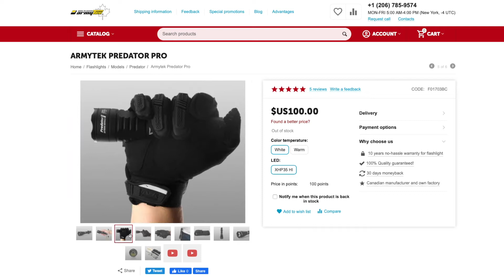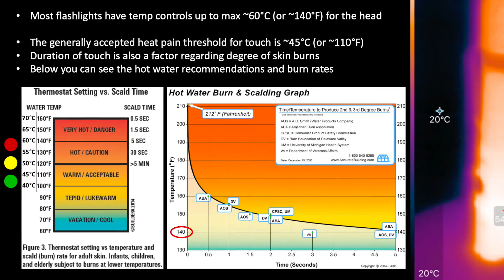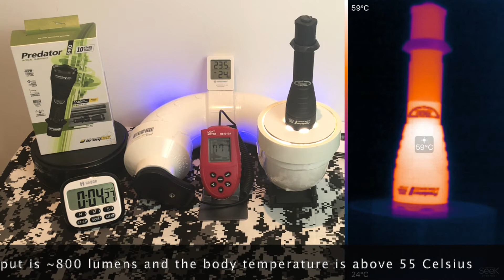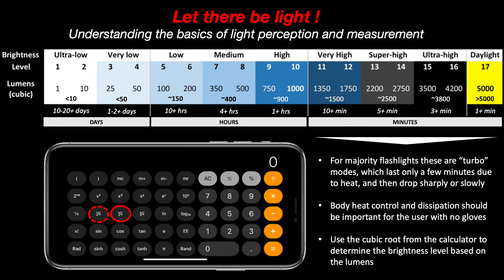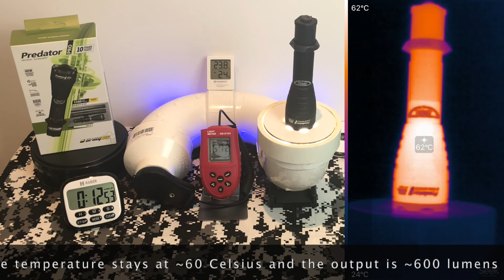ARMYTEK PREDATOR PRO output and heat test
This is the output and heat test for ARMYTEK PREDATOR PRO tactical flashlight, indoor, over a period of 15 minutes. This flashlight is running hot!